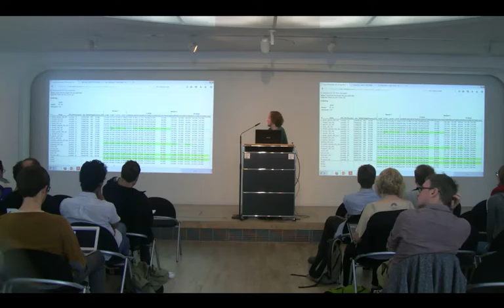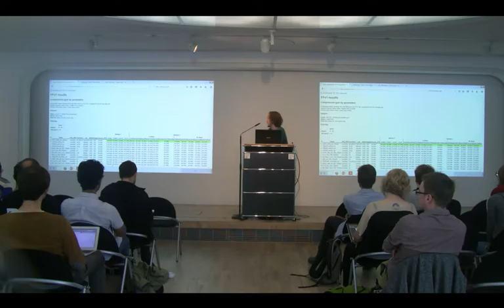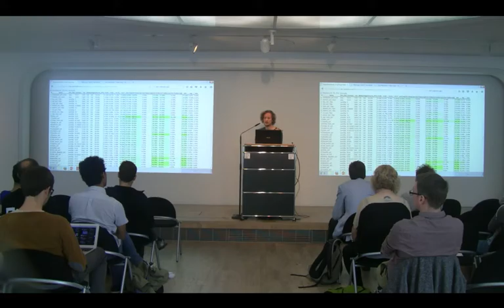No Time To Wait! Peter Bubestinger, Stress testing FFV1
Stress testing FFV1
Peter Bubestinger
18 July 2016, Deutsche Kinemathek, Berlin, Germany.